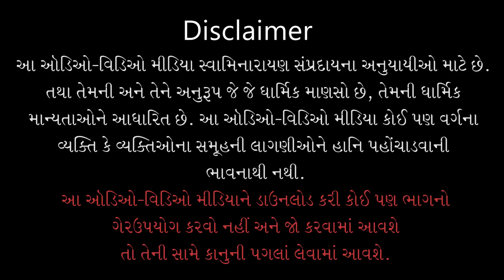Tamaro Prem Have Nahi Male | તમારો પ્રેમ હવે નહીં મળે | Shraddhanjali | Manahar Udhas | Kundaldham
Track Name: Tamaro Prem Have Nahi Male...
Guj. Track Name: તમારો પ્રેમ હવે નહીં મળે...
Album Name: Shraddhanjali
Type: Kirtan
Category: Lyrical Video
Release Date: 06 Aug 2021
Singer Name: Manahar Udhas
Lyricist: Pu. Gyanjivandasji Swami - Kundaldham

Playlist Name: Shraddhanjali | શ્રદ્ધાંજલિ | Pu. Gyanjivandasji Swami - Kundaldham

તમારો પ્રેમ હવે નહીં મળે (૨)
યાદ આવો ત્યાં હૈયુ ટળવળે (૨)... ટેક.
આપીયુ છે સુખ તમે અપરમપાર (૨)
મારા નહિ હતાં તમે લાખોના આધાર (૨)
રોઇ-રોઇ રહ્યાં સર્વે, છોડી તમે ગયાં સર્વે,
ભુલી નથી શકતા તમને, કોઇ બાઇ-ભાઇ,
સેવા તમારી હવે કયાંથી મળે... તમારો૦ ૧
તારા વિના જીવે જાણે સહુ નિરાધાર (૨)
તમે જેવો આપ્યો એવો કોણ આપે પ્યાર (૨)
વાત્સલ્યમૂર્તિ તમે, કોને પુછી કરશુ અમે,
હવે સર્વે ઘરનો ને પરનો વેવાર,
તમારા જેવા હવે કોણ મળે...તમારો૦ ૨
જ્યારે જ્યારે મુંજાતા અમેં તો અપાર (૨)
એક જ પળમાં સૌને કાઢી દેતા બાર (૨)
રોતા રોતા આવે બહું, હસતા હસતા જાય સહુ,
જ્ઞાનજીવનને અનુભવ છે સદાઇ,
તમારા જેવું સહુમાં કોણ ભળે...તમારો૦